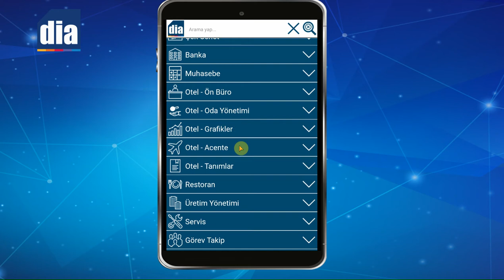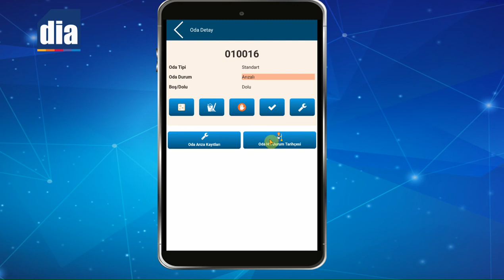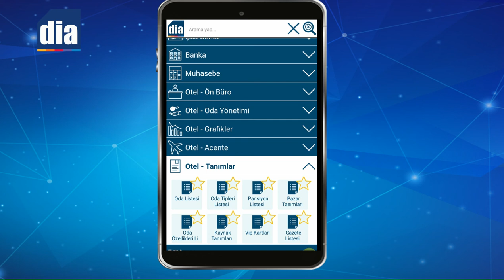DİA Akademi - Mobil Otel Yönetimi Artık DİA'da!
Mobil Otel Yönetimi Artık DİA'da!

DİA'nın mobil uygulama kütüphanesinin yeni üyesi Mobil Otel Yönetim'inin genel özelliklerini sizler için derledik. Masaüstü uygulamasının yanı sıra mobil uygulama sayesinde de artık işlemler bir tık uzağınızda olacak.